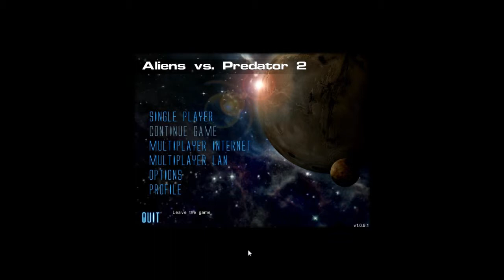AVP2 Alien part 1: Birth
Restart of the Alien section of my avp2 playthrough, Now with a title card.